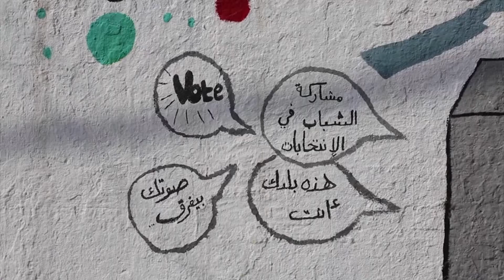World News Apr 05 2021 Part 2